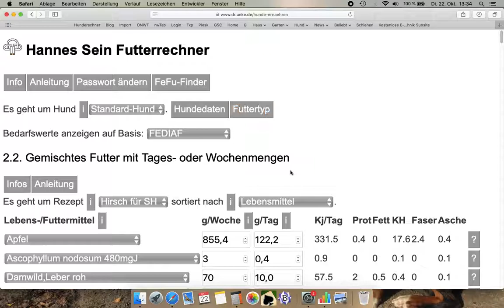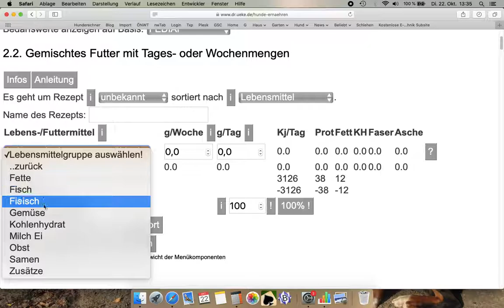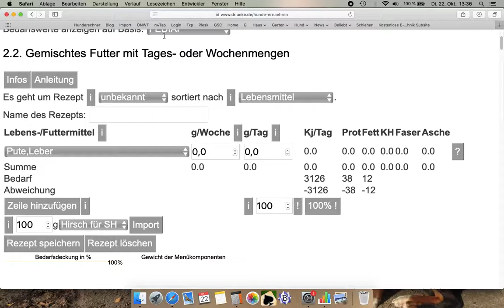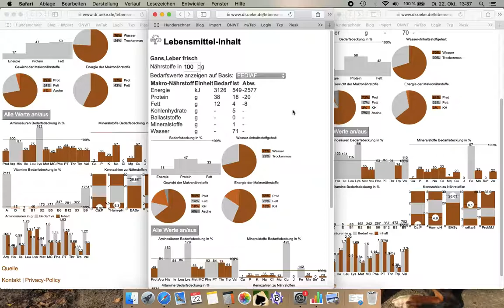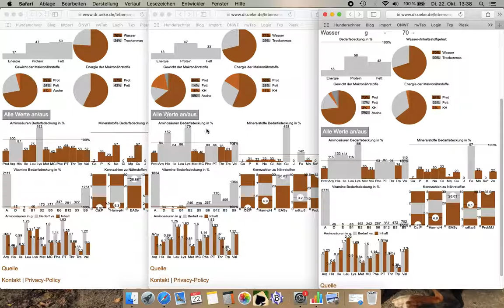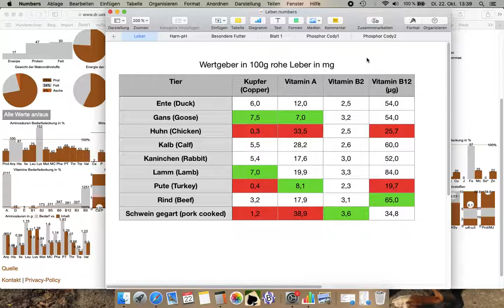Tipps & Tricks #1: Ähnliche Produkte vergleichen mit Hannes seinem Futterrechner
Wir füttern Leber, um Kupfer zuzuführen und nehmen Vitamin A in großen Mengen in Kauf. Leber von welchem Tier hat den größten Kupfer- und den geringsten Vitamin-A-Gehalt?

Hier eine kurze Anleitung, wie Du die wertgebenden Nährstoffe mehrerer Produkte auf einen Blick vergleichen kannst.